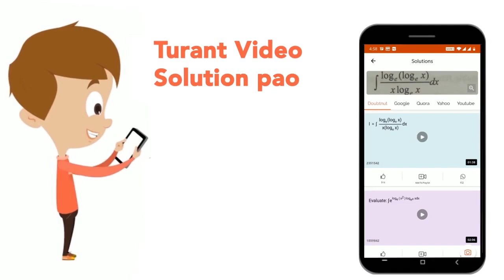Value of tan9^@ - tan27^@ - tan63^@ + tan81^@ is ? | CLASS 14 | SIMPLIFICATION | MATHS | Doubtnu...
Value of tan9^@ - tan27^@ - tan63^@ + tan81^@ is ?
Class: 14
Subject: MATHS
Chapter: SIMPLIFICATION
Board:CBSE

👉 Have Any Query? Ask Us.